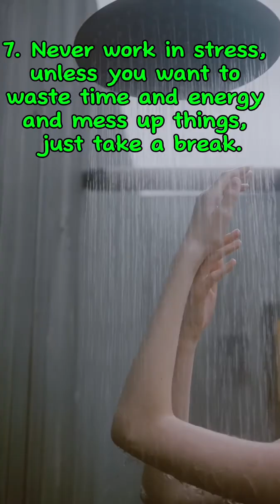8 things we should never do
8 things we should never do in life